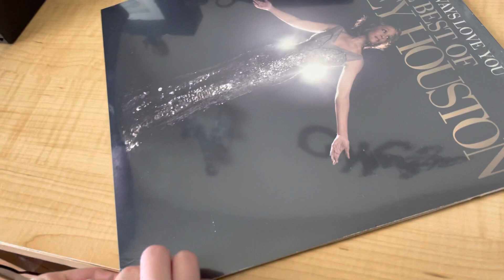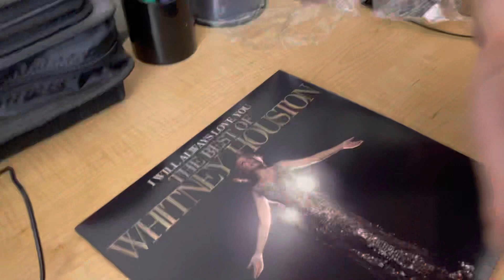I will always love you, the best of Whitney Houston Vinyl unboxing